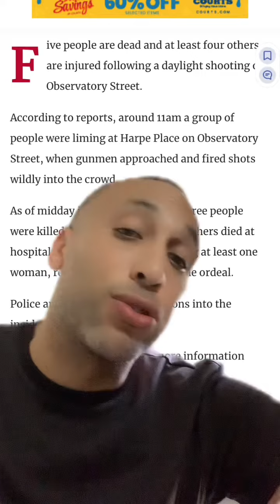Trinidad and Tobago’s worst Police Commissioner